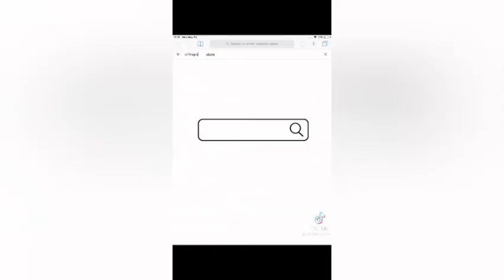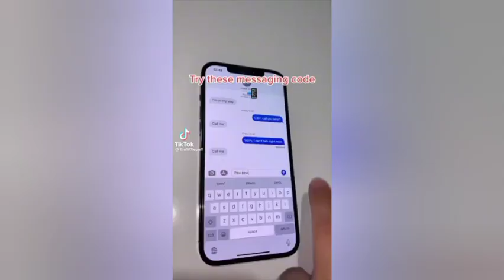cats make food "that little puff"tiktok compilation 😂